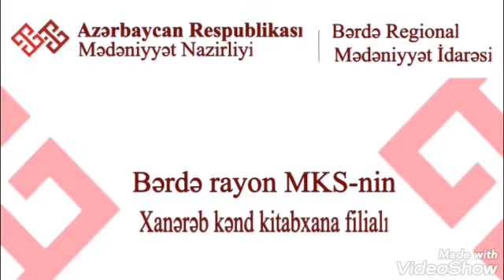"Etmədədir"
Bərdə Regional Mədəniyyət İdarəsinin tabeliyində olan Bərdə rayon MKS-nin Xanərəb kənd kitabxana filialı dünya ədəbiyyatının görkəmli nümayəndəsi, dahi Azərbaycan şairi və mütəfəkkiri, bəşəriyyətin bədii fikir salnaməsində yeni səhifə açmış nadir şəxsiyyət Nizami Gəncəvinin anadan olmasının 880 illiyi münasibətilə "Etmədədir" adlı videoçarx hazırlayıb.